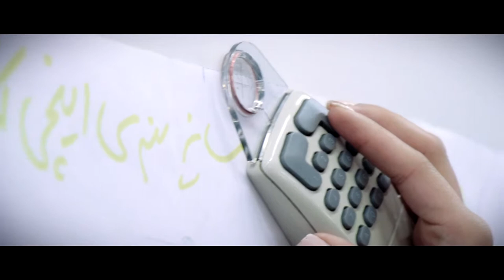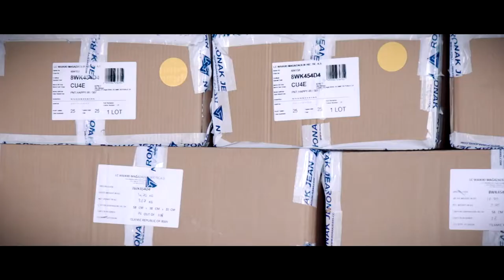Ronak Jeans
TOLIDI POOSHAK RONAK JEAN PISHRO is one of the largest men apparel company in Iran. It was founded in 1989 in Tehran. Its main working field is producing men’s wear. We are fully active in all domestic markets. TOLIDI POOSHAK RONAK JEAN PISHRO makes production in a very wide range of color, to satisfy all the needs of customers. We present new models through modern technology of apparel industry with hope of making long lasting friendship with our customers. We have employed and provided the required workforce, machinery, equipment and convenient working environment to achieve our company's objectives.